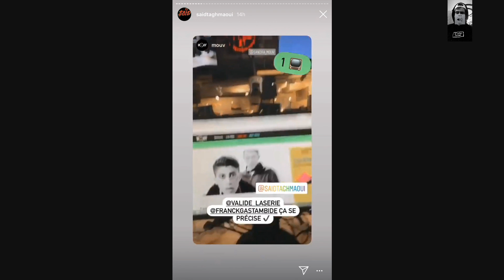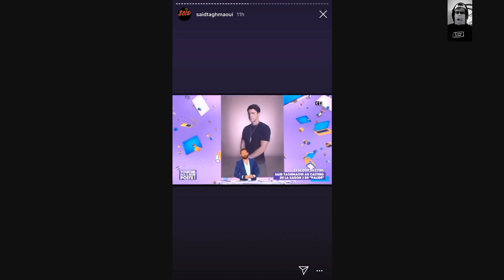Said Taghmaoui rejoint le casting de la série française Validé Saison (2021)